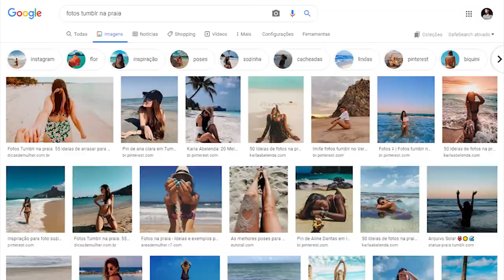7 Dicas pra tirar fotos boas com o celular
Como tirar fotos boas com o celular

0:00 - Introdução
0:40 - Luz e Iluminação
1:53 - Ângulo
2:56 - Modelo e Produção
3:31 - Criatividade e Pose
4:29 - Cenário
5:30 - Equipamento
7:26 - Pós Produção (Edição e Tratamento)